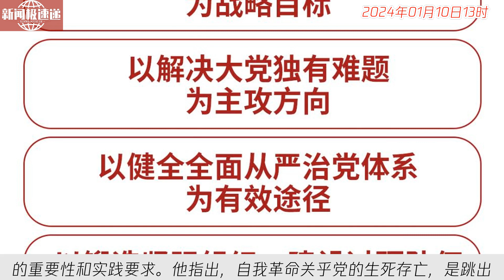中国新闻01月10日13时：时政微观察丨将自我革命进行到底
习近平总书记在近期的重要讲话中，深刻阐述了中国共产党自我革命的重要性和实践要求。他指出，自我革命关乎党的生死存亡，是跳出历史周期率的关键。习近平总书记强调，党的自我革命要以政治建设、思想建设、作风建设、反腐败斗争、组织建设、制度建设等多个方面的“六个必须”为依托，并提出了“九个以”的实践要求。习近平总书记的讲话进一步深化了对党的自我革命的认识，并为新时代的党风廉政建设和反腐败斗争提供了根本遵循。中国共产党自我革命的成功经验和路径，为党的先进性和纯洁性的永葆提供了重要指引。